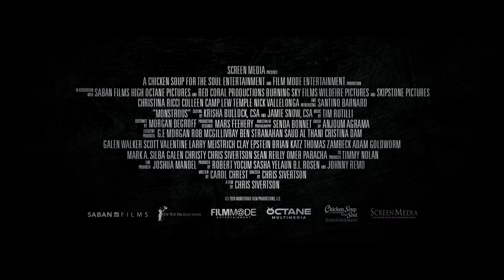Monstrous - Official Trailer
In theaters and On Demand May 13th!

A terrifying new horror awaits Laura (Christina Ricci) and her seven-year-old son Cody when they flee her abusive ex-husband and try to settle into a new life in an idyllic and remote lakeside farmhouse. Still traumatized, their physical and mental well-being are pushed to the limit as their fragile existence is threatened.

monstrousmovie.net